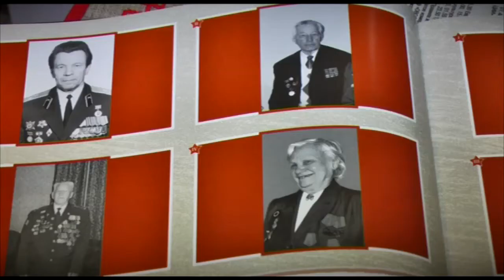Ветерану ВОВ Антонине Гордеевой исполнилось 95 лет